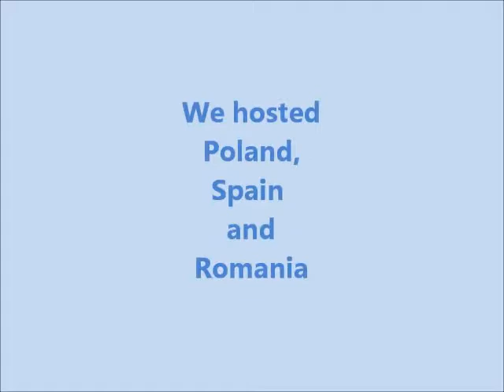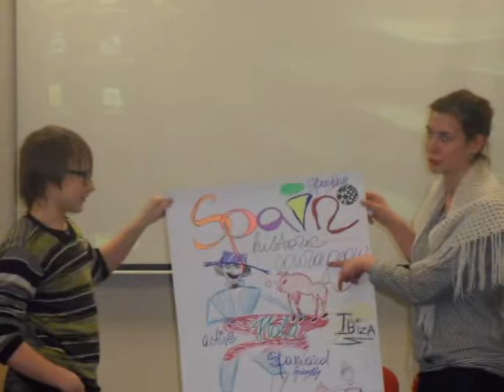Comenius Migration and Integration Estonia